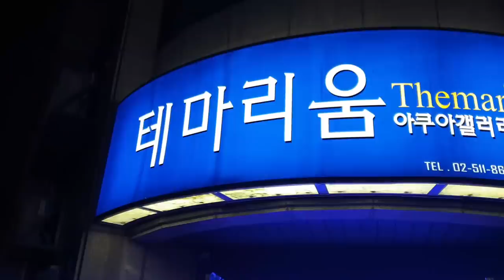전설의"희귀생명체" 영접했습니다..진짜 처음보네요..!! [정브르]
정말 신기합니다! 신기했다면 좋아요~!!